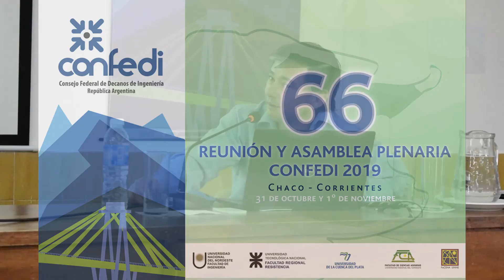Comisión de Enseñanza - Entrevista a Graciela Orelo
La presidenta de la Comisión de Enseñanza de CONFEDI; Graciela Orelo, habla sobre las acciones llevadas adelante relacionadas al nuevo paradigma del aprendizaje centrado en el estudiante y orientado al desarrollo en competencias.

#66° Asamblea Plenaria de CONFEDI